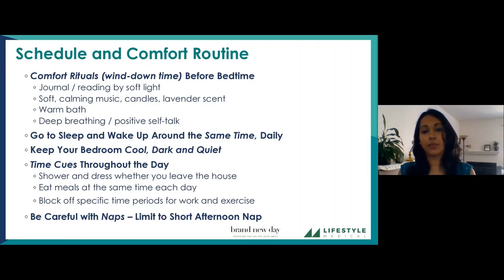Build These Comfort Routines for a Better Night's Sleep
Did you know that the temperature of your bedroom can make a big difference in the quality of your sleep? Dr. Dipika Pandit of Lifestyle Medical shares the ideal setting for your thermostat, plus several more tips that will help you sleep like a baby again.